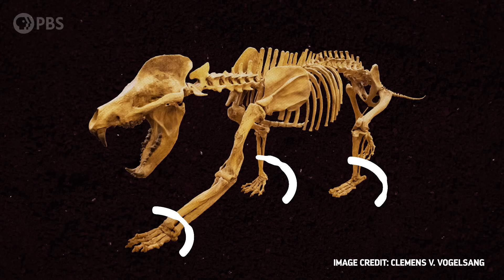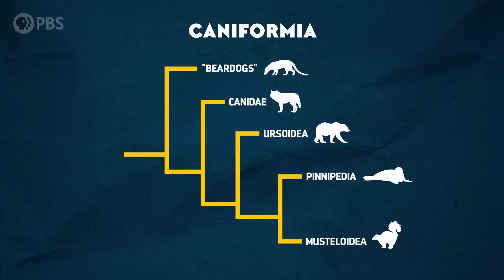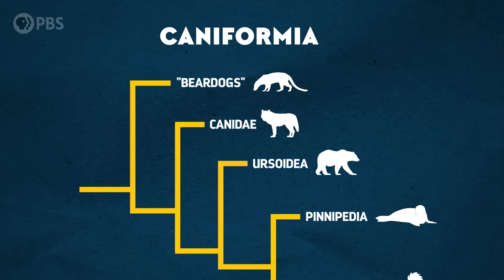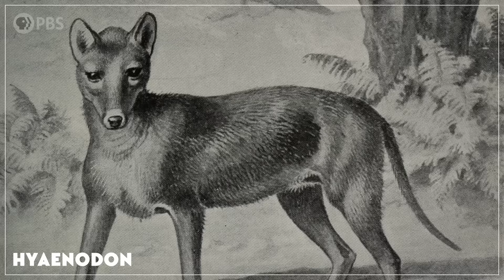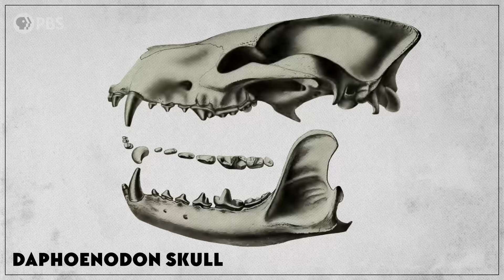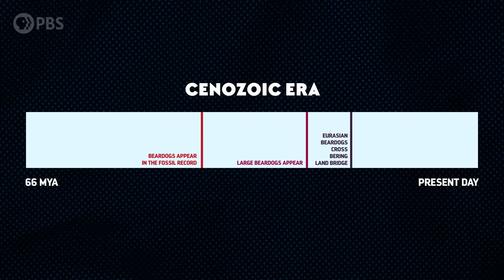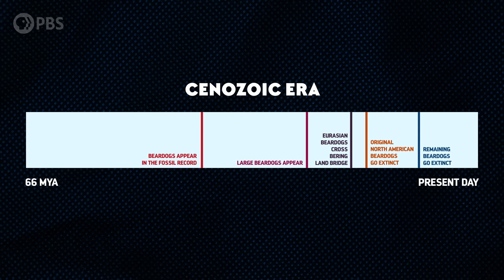The Forgotten Story of the Beardogs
↓ More info below ↓
Because of their strange combination of bear-like and dog-like traits, they’re sometimes confusingly called the beardogs. And even though you’ve never met one of these animals, the beardogs are key to understanding the history of an important branch of the mammal family tree.

Thanks to Ceri Thomas and Julio Lacerda
for the excellent beardog illustrations!